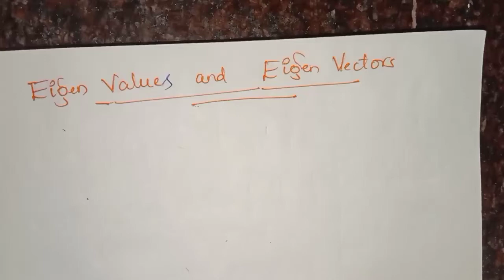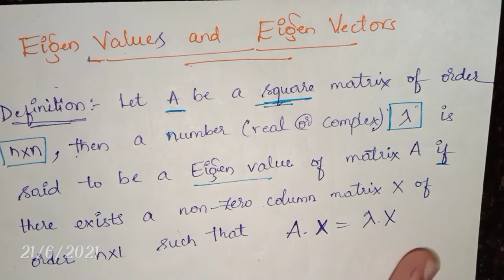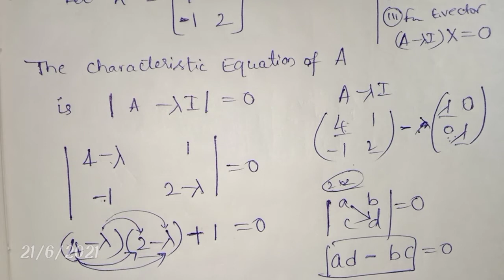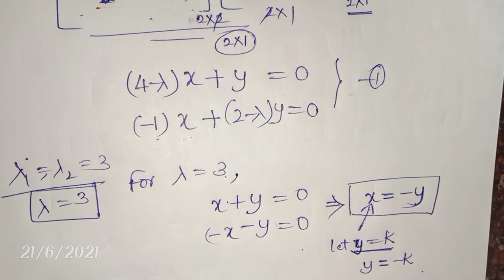Eigen Values and Eigen Vectors - Definition and Example || Matrices|| (In Kannada)